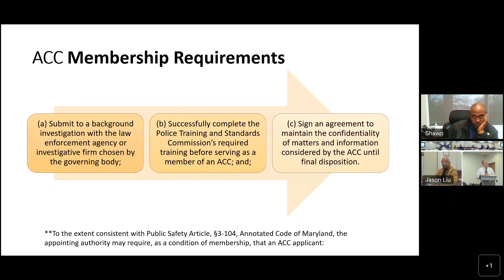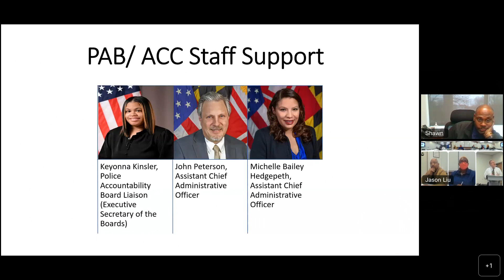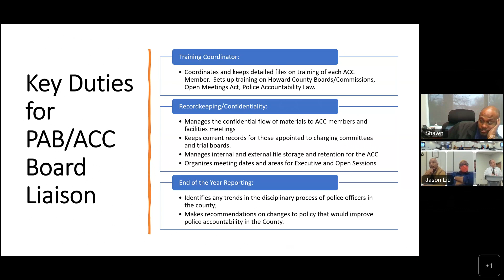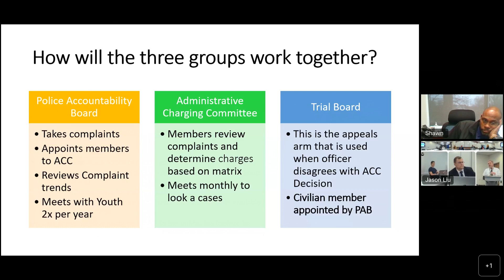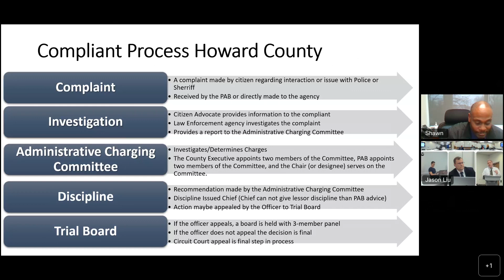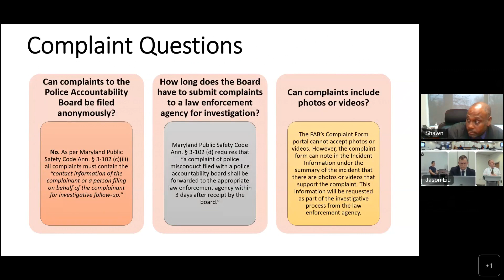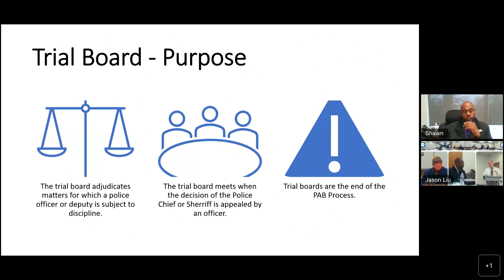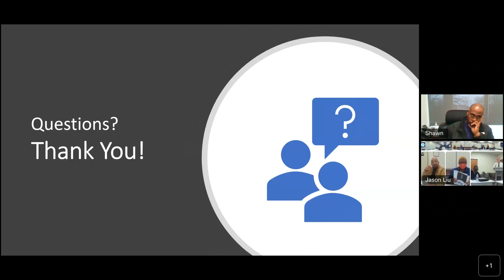Administrative Charging Committee 3-22-2023